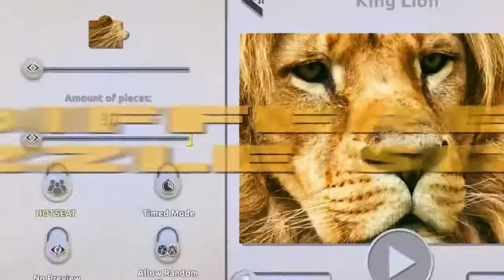Jigsaw Fun: Amazing Animals | Trailer (Nintendo Switch)